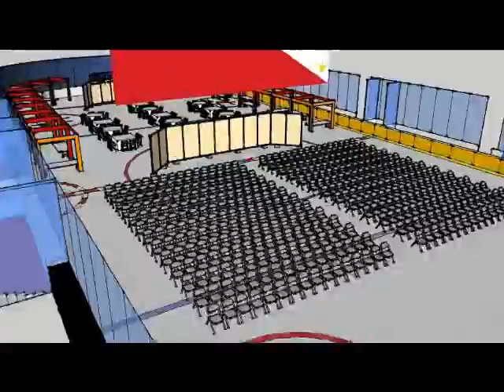Preliminary 3D Layout for 2015 Philippine Pavillion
Panagbenga Festival 2015